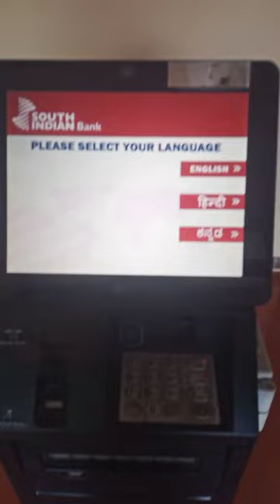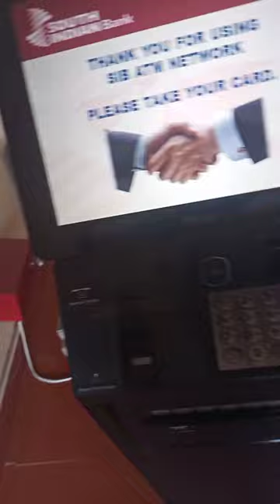How to withdraw money from South Indian Bank ATM | South Indian Bank ATM se paisa kaise nikale